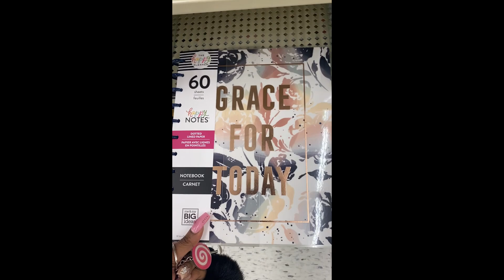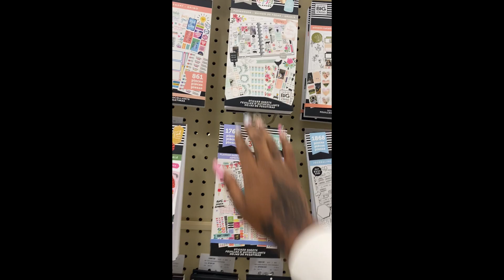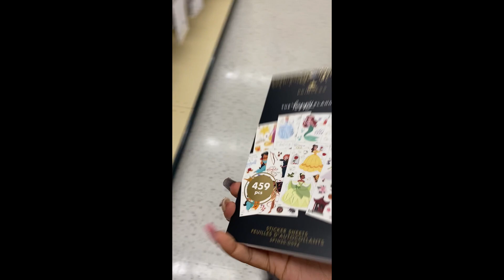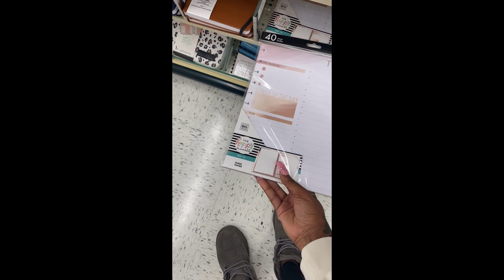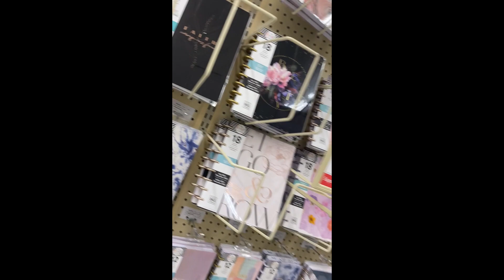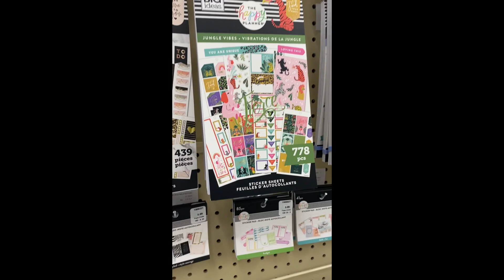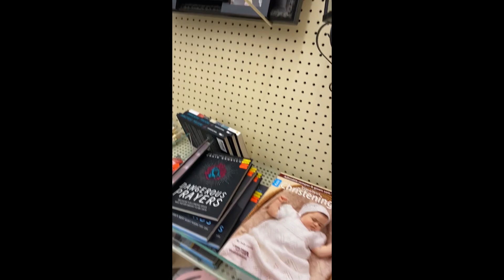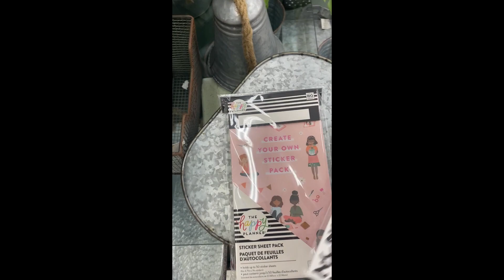In Person Haul: Hobby Lobby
Come along with me as I show you what its like to go on craft store hauls with yours truly!! I wanted to try something new with my content. Until I can afford to purchase a decent camera to record on, I will be blessing you beautiful watchers with iPhone footage!! Please let me know if you enjoyed this video or if you would like to see more.